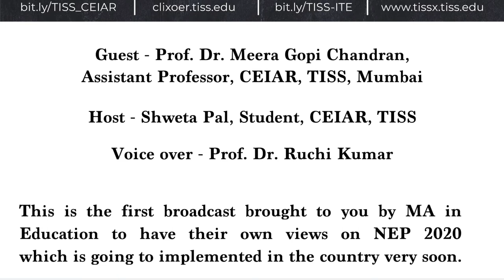[CETEI Podcasts] | NEP 2020 #3 | Teachers : Dr Meera Gopi Chandran in conv with Ms Shweta, TISS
In this episode of NEP podcast series, Dr Meera Chandran, Assistant Professor at Centre for Education Innovation and Action Research at TISS Mumbai  in conversation with Shweta, a 2nd year student of MA Education at TISS Mumbai explicates how NEP 2020 has dealt with the issues with regard to professionalisation of teachers and their declining status and what could be the possible implication of policy’s recommendation on these aspects.

Dr Meera draws upon  how the existing structures could be strengthened for Continuous Professional Development of teachers. She highlights how the policy has addressed the existing issues of recruitment and deployment of teachers. She also analyses the discourse of merit-based incentives for teachers from the lens of political economy and socio-cultural diversity.

Shweta studies MA in Education at Centre for Education, Innovation and Action Research, Tata Institute of Social Sciences, Mumbai. She is specializing in Teacher Education, Education Development & Policy and Social Science Education.
Her interest areas lies in School Curriculum, Teacher Education, Education Policies and Practice, and Education Management and Leadership.

Dr Meera Chandran is Assistant Professor at Centre for Education Innovation and Action Research (CEIAR) at TISS Mumbai. She is the research lead of Connected Learning Initiative, and co-PI for the government of India SPARC-CLIx project for conducting research, design workshops and develop case studies.
Her research interests lie in Sociology and Political economy of education; Teacher's work, knowledge & identities; Urban schooling & livelihoods; ICT in education; and Comparative education.